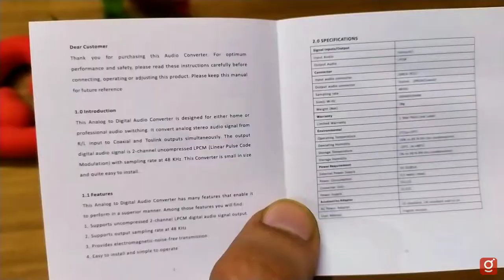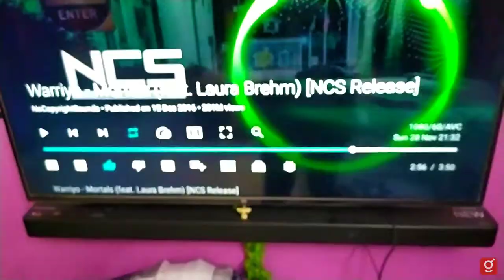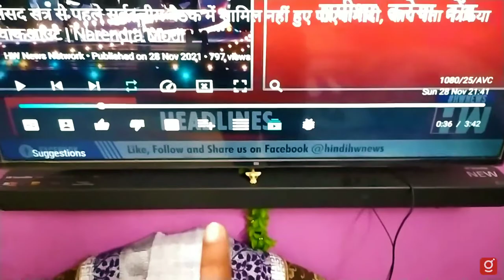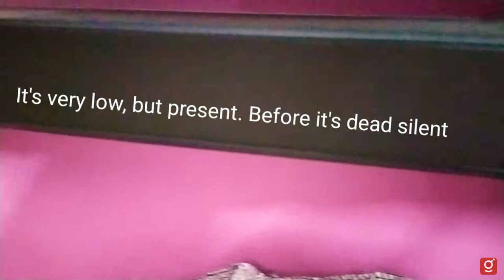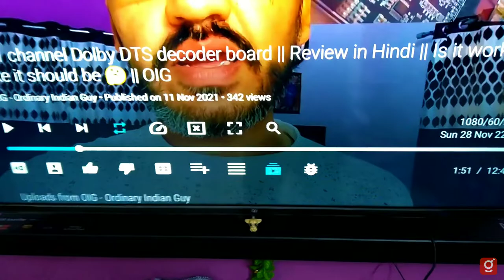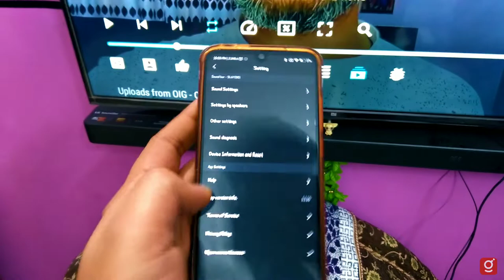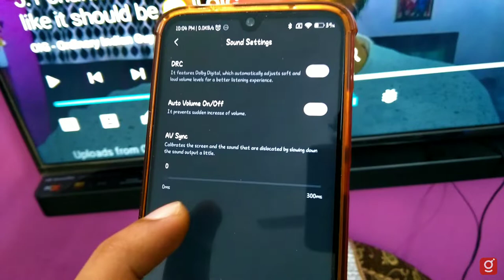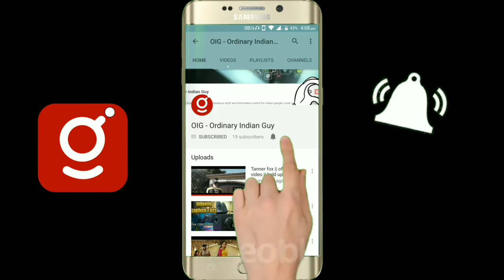Analog to Digital converter || ADC || Optical to Rca audio || Is this really works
In this video, I will give my feedback and review on Analog to Digital converter (ADC). Is this really works as expected ?
इस वीडियो में, मैं एनालॉग से डिजिटल कनवर्टर (एडीसी) पर अपनी प्रतिक्रिया और समीक्षा दूंगा। क्या यह वास्तव में अपेक्षा के अनुरूप काम करता है?

This channel covers many various topics but main focus is on technology and tech related tips and news.
Aur dosto is channel ki videos Hindi me hain. To urdu aur punjabi language wale log bhi dekh sakte hain.  Dhanyawaad.

यह चैनल कई विभिन्न विषयों को शामिल करता है, लेकिन मुख्य रूप से प्रौद्योगिकी और तकनीक संबंधी युक्तियों और समाचार पर है।
और यह है कि चैनल की वीडियो हिंदी मुझे हैं। उरुद्दू और पंजाबी भाषा के लिए भी लोग भी देख रहे हैं। Dhanyawaad।

इस चैनल की सदस्यता के लिए मत भूलना, यह पूरी तरह से स्वतंत्र है 😁